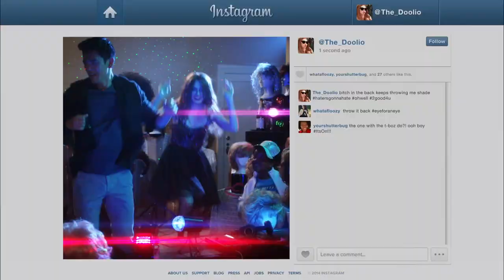Selfie - Babysitting w/ Kpop - Crayon Pop's Bar Bar Bar (John Cho, Karen Gillan, Keith L. Williams)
Songs:
Tim Oliver & Sean Allen - Shine
Crayon Pop - Bar Bar Bar  (크레용팝 - 빠빠빠)